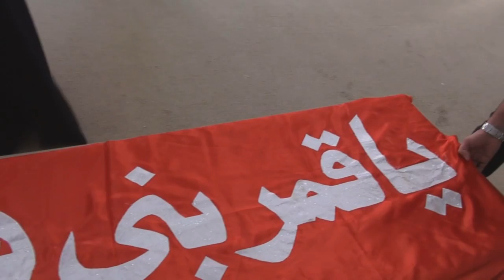بني جمرة / مؤثر : أم الشهيد في لحضات مؤثرة تودع إبنها " الشهيد علي الصباغ " 23\10\2013 | Bahrain